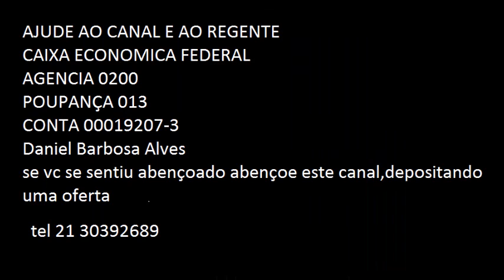HARPA CRISTA: HINO 246 O DESCANSO EM JESUS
O Descanço Em Jesus
Harpa Cristã
exibições
2.789

Tens descanso encontrado em Jesus Cristo?
Permaneces pela graça que Ele deu?
Tens tu paz com teu Salvador bendito?
Plenitude do Espírito de Deus?

Plena paz, consolação, acharás na oração:
Deus aí vitória aos santos concedeu.

Estarás bem seguro e corajoso,
Quando a tentação chegar-se para ti?
Tens a graça pra ser Vitorioso
Nas terríveis provações da vida aqui.

Só em Cristo encontrarás descanso,
Que ninguém aqui, jamais irá tirar;
Com Jesus tu hás de aprender ser manso,
E Sua glória em ti o mundo há de mirar